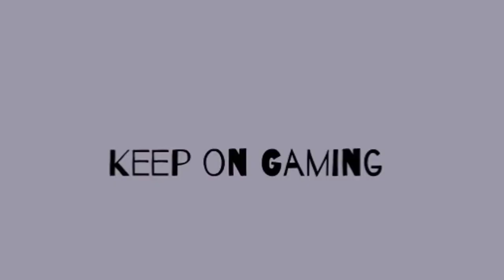The Rugrats in Paris Chuckie Chan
Here is the Chuckie Chan level in the Rugrats in Paris game for PlayStation 1. This is another classic Rugrats game.